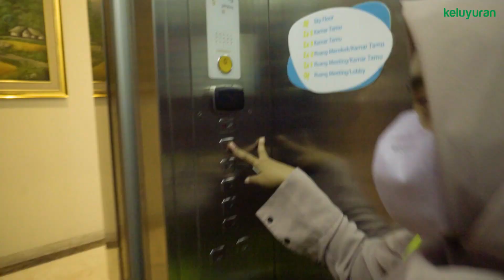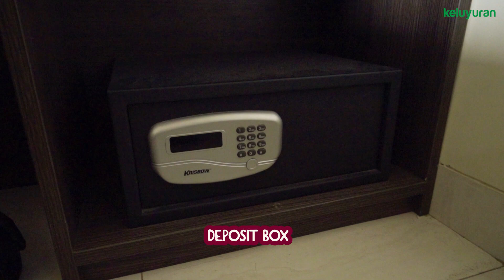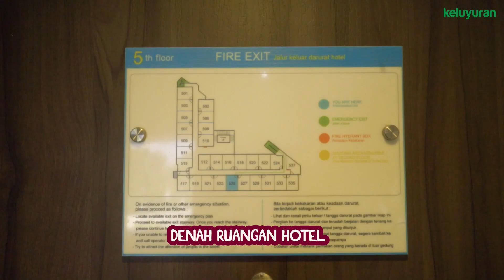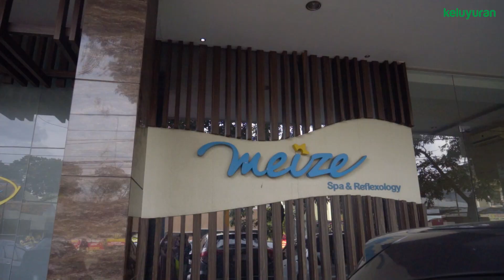Hotel Meize City Center, Hotel Murah yang Gak Murahan!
Waktunya staycation lagi! Nah, setelah kemarin sudah puas nginep di Hotel Ibis Trans Studio, kali ini kita bakal nginep di hotel lainnya yang sudah pasti murah tapi gak murahan! Letaknya ada di tengah-tengah kota Bandung nih guys! Jadi kalian bisa kesana-kemari dengan berjalan kaki saja. Mau ke tempat kulineran hits, museum, mall, bisa deh pokoknya!

Hotelnya bernama Meize City Center yang terletak di Jalan Sumbawa No. 7, patokannya tidak terlalu jauh dari Yogya Sunda. Dengan harga Rp 300.000-an saja, kalian sudah bisa menikmati kamar yang cukup luas dengan jendela yang mengarah ke jalan Sumbawa (by request ya) sekaligus dapat sarapan yang lumayan mengenyangkan dan enak! Yuk nginep di Meize City Center

01:59 - Hotel Meize City Center
03:17 - Review Kamar Hotel
04:10 - Fasilitas Kamar
06:09 - Restoran
07:50 - Fasilitas Hotel